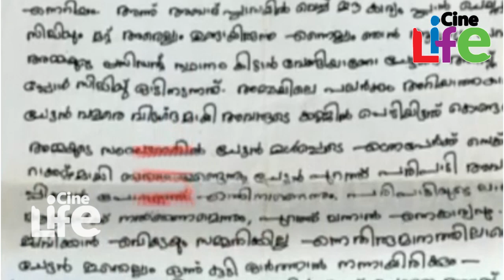മാപ്പു സാക്ഷി !! ദിലീപിനെ വിളിക്കാൻ പൾസറിൻ്റെ കയ്യിൽ ഫോൺ എത്തിച്ചത് ഇവൻ... l Vishnu l pulsar Suni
ദേ അടുത്ത പണി വന്നു..
എഎസ്ഐ യെ കുത്തിയ പ്രതി നടിയെ ആക്രമിച്ച കേസിൽ മാപ്പുസാക്ഷി..
ദിലീപിന് ഒന്നൊന്നായി പണികൾ...